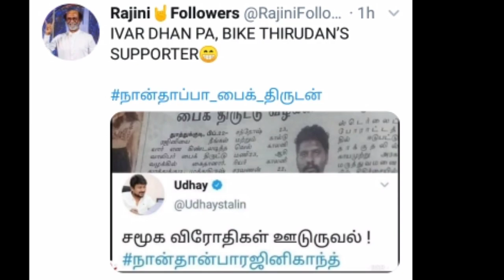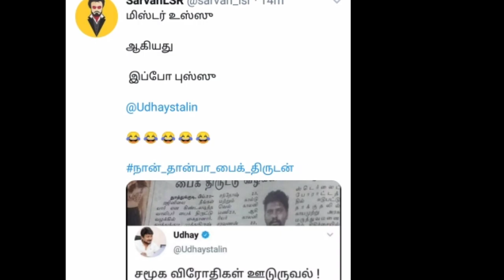டேய் உதயநிதி.! திருடனுக்கு சொம்பு தூக்குன பயலே.! உதயநிதி-யை கிழிக்கும் ரஜினி ரசிகர்கள் | SRFC